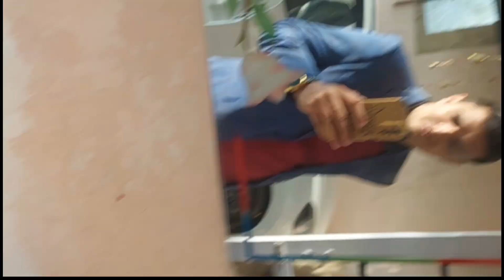Tour to my Village latest video 😁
Tour to my Village